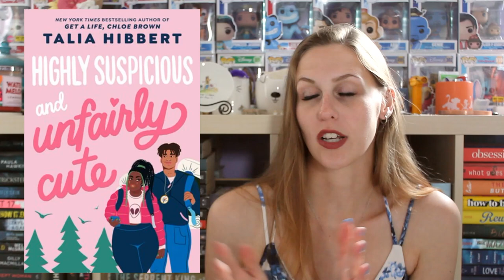MAY WRAP-UP 2023 | PART 2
I read 15 books in the month of May, here are the next 5!